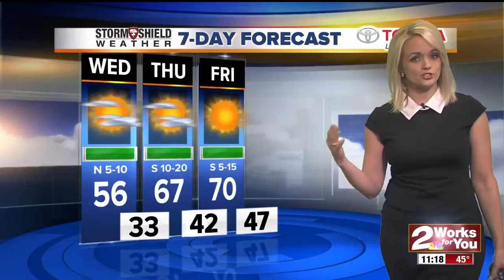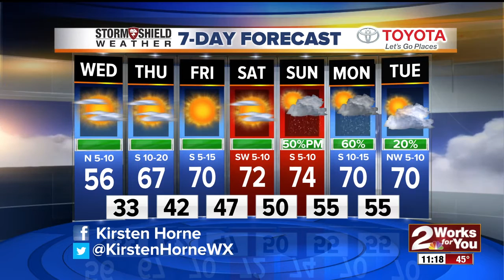2 Works for You Wednesday Midday Weather Forecast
Good afternoon! Kirsten Horne says it will a dry and cool afternoon with temperatures in the 50s.